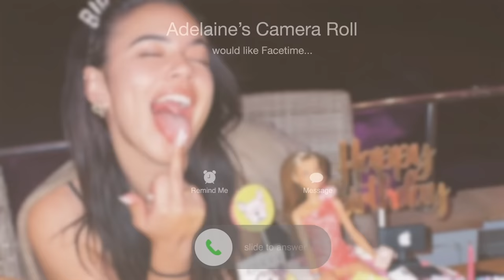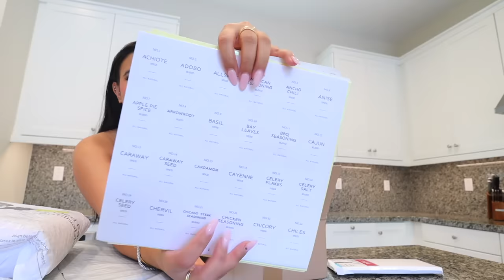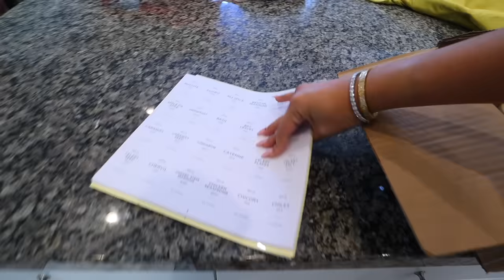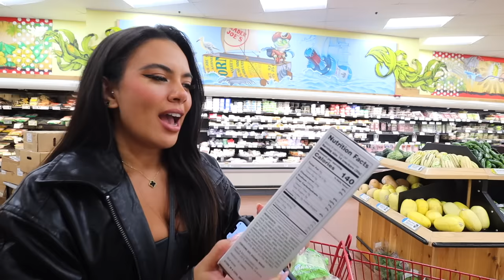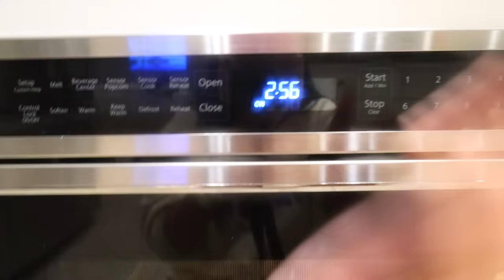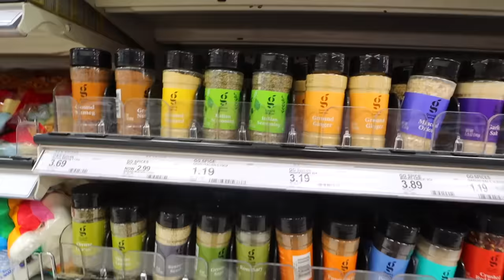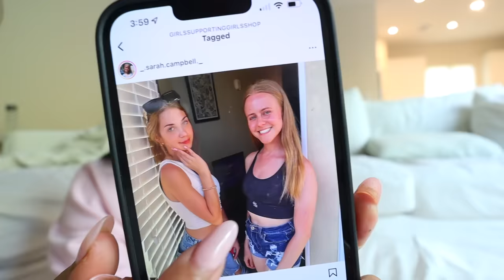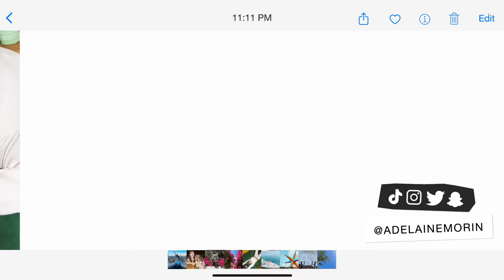Organizing the ENTIRE KITCHEN + Amazon & Trader Joe's Haul!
Today I take you along some trader joe's fall snacks grocery shopping and organizing my entire kitchen! Enjoy! xo

MY AMAZING TEAM:
Alcove Pacino by Jobii
Stood Up by Dylan Sitts
Split Sauce by baegel